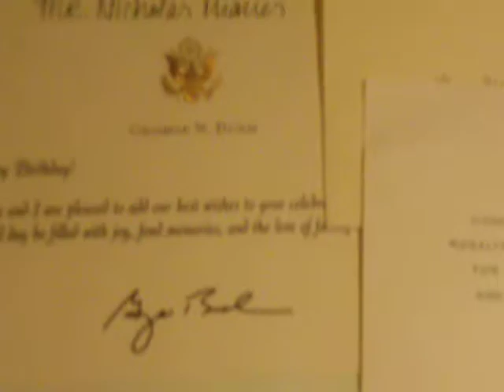CNN Student News - March On Washington 50th Anniversary "Presidential Autographs"